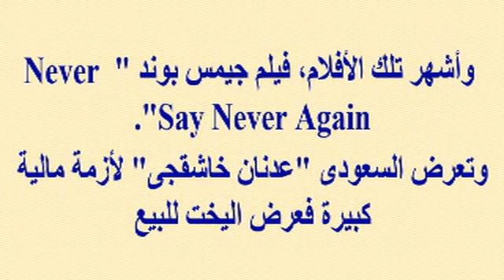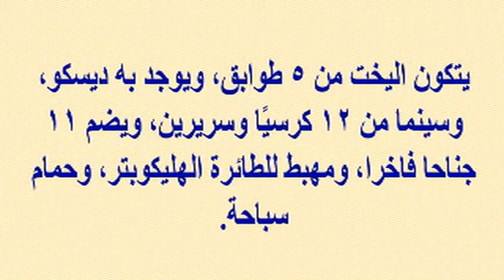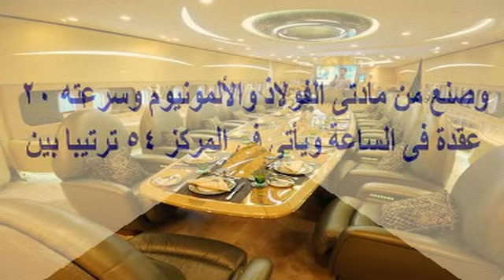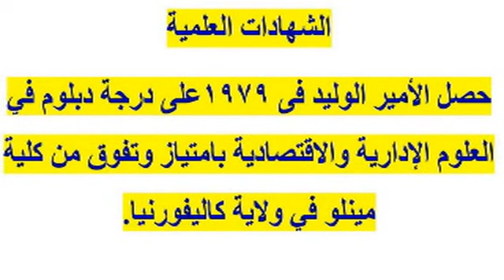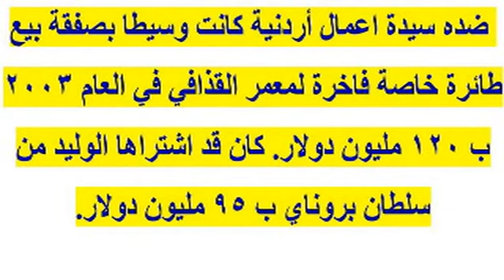الوليد بن طلال يهب كل ثروته لأعمال الخير وشاهد يخته إشى خيال ياناس وزوجاته وطائرته وسيارته الألماس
وبرجاء زيارة مدونتى الجديدة على الرابط
  وشكرا

الأمير الوليد بن طلال يهب كل ثروته للأعمال الخيرية وشاهد يخته إشى خيال ياناس وزوجاته وطائرته وسيارته الألماس